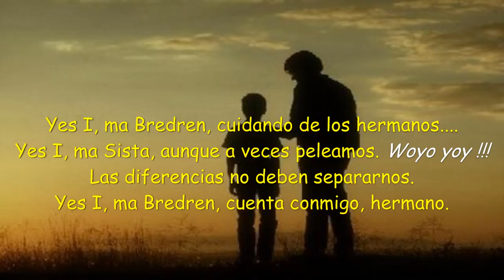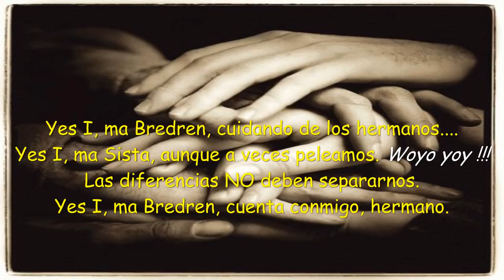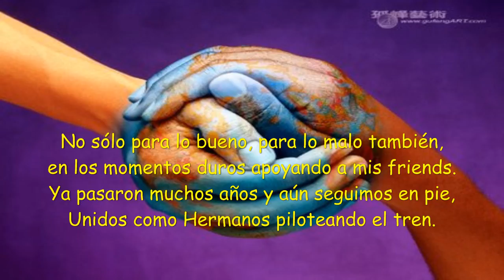Jah Bantu - Yes I, ma Bredren (+ Letra) HD [Raggamuffin Soldjah 2011]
Jah Bantu con Letra. Yes I, ma Bredden con Letra...

♪♪ Si las cosas te van mal, yo siempré te allegraré con una risa, una canción y un Cogollo de Kenke...♪♪

Resubiendo algunos temas de Jah Bantu, de España. ya que, como muchos ya saben, Youtube canceló mi cuenta anterior donde tenía muchos más videos.

Pero otra vez estoy aquí, subiendo videoes, y seguiré subiendo.

ESPERO QUE ME APOYEN COMPARTIÉNDOLOS EN SUS FACEBOOK´S Y DEMÁS PÁGINAS...